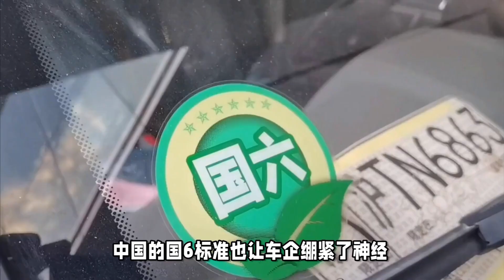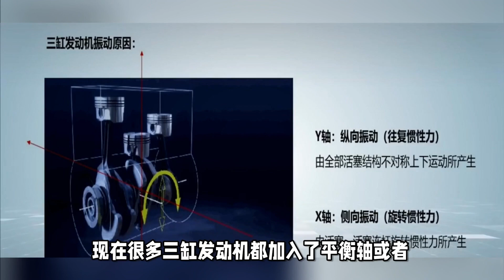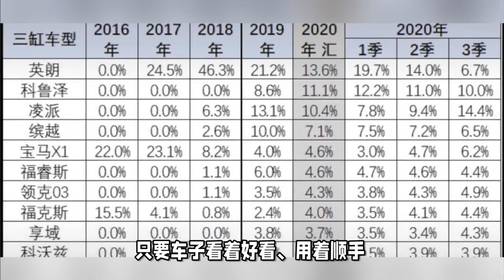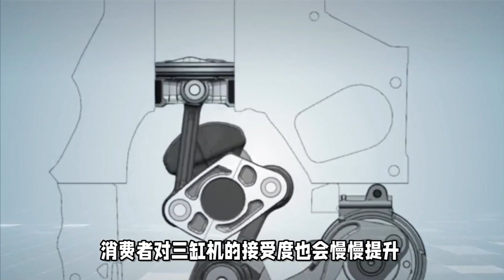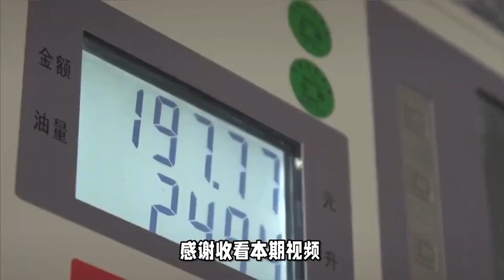三缸發動機備受吐槽，車企推出三缸發動機的緣由何在？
三缸引擎因抖動大、噪音高、動力平順性欠佳等問題常被消費者吐槽。然而，車企依然積極推廣三缸發動機，有何原因？三缸发动机
**谢谢您找到了我**
您好朋友
對於任何關於車的問題，您可以將其留在評論中，我會在接下來的視頻中盡力回答您！！！
*其他不可錯過的精彩内容：汽車的基礎知識*